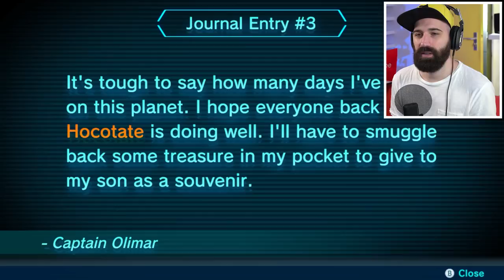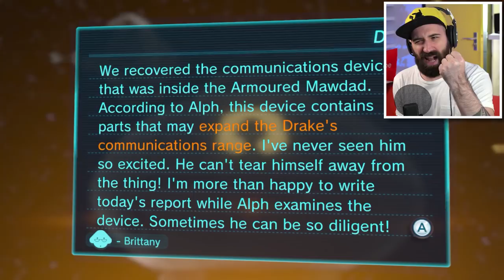DE EERSTE BAAS vs MIJN PIKMIN ! | Dag 3 - Pikmin 3 Deluxe | Nintendo Switch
OEH! Op dag drie nemen mijn Pikmin het op tegen de eerste baas! De baas heet de Armored Mawdad, maar die gaan we natuurlijk niet laten winnen van mijn Pikmin. Hoeveel dagen zullen mijn Pikmin en ik het overleven op deze planeet?

ADRES FANMAIL:

RICKACHU
Gravin Juliana van Stolberglaan 31
Box C1500
2263AB Leidschendam
Nederland